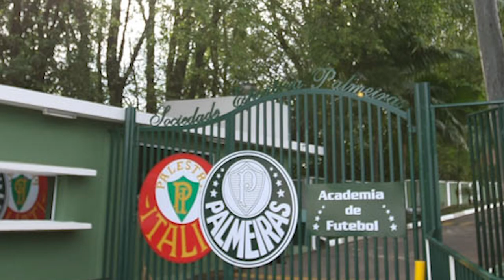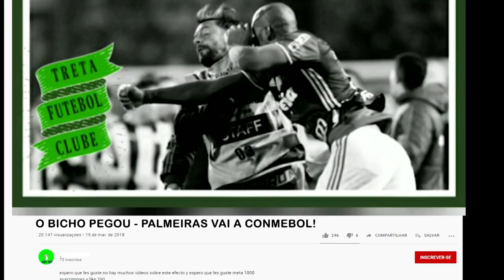Modo Carreira: Divulgado o esquema NOJENTO da LIBERTADORES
SE VOCÊS SOUBESSEM O QUE ACONTECEU NAQUELE 05/04 FICARIAM ENOJADOS...

PALMEIRAS X BOCA É AMANHÃ, ÀS 20H!

Staff TV Alviverde
Batata: @felipepelle
Donati: @el_donna
Pepe: @rennanpepe
Kauê: @coelhokau